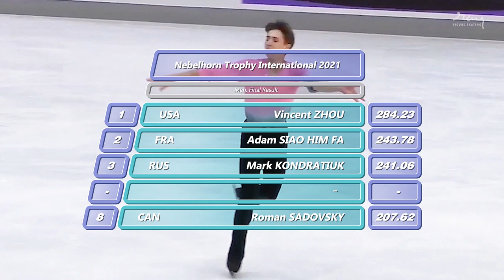#23 Roman SADOVSKY FS / Nebelhorn Trophy 2021 _ 로만 사도프스키 프리스케이팅 / 네벨혼 트로피 2021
Congratulation for Olympic spot!
올림픽까지 모든 점프요소들의 점검이 필요할 듯

2021년 9월 24일
네벨혼 트로피 인터내셔널 2021
23번 로만 사도프스키 프리스케이팅
채이싱 카 by 스노 패트롤

24. Sep. 2021.
Nebelhorn Trophy International 2021
No.23 Roman SADOVSKY Free Skating
Chasing Cars by Snow Patrol

Photography by SPORTS DEUTSCHLAND TV
SKATE CANADA (thumbnail)